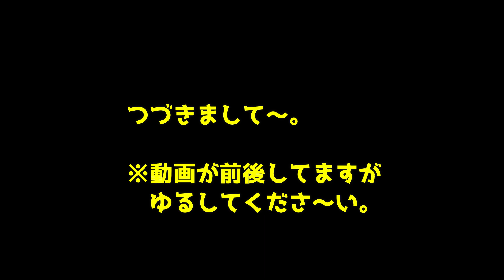【子犬の夏バテ？】食欲ないけど「ムシャムシャムシャムシャ」食べる姿がかわいすぎる。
ゴールデンレトリーバーの子犬メイさんとばあちゃん・おっさんの日常。
今日も一日平凡がいいですね・・・。

元気な姿が一番・・・。

今日もメイちゃん元気です・・・。